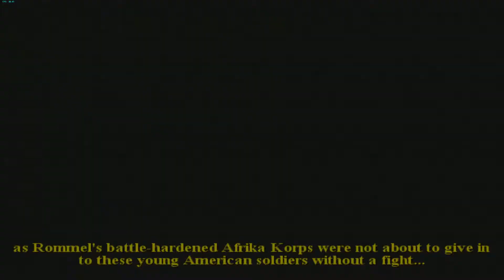Call of Duty 2 Big Red One #2 Baptism by Fire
Played at 3840x2160 internal resolution on Dolphin (Gamecube emulator)